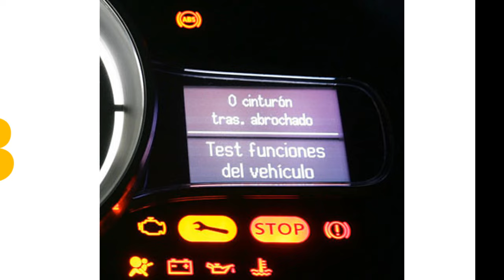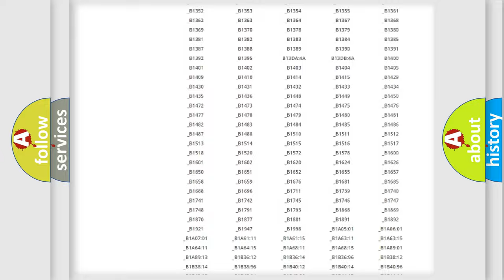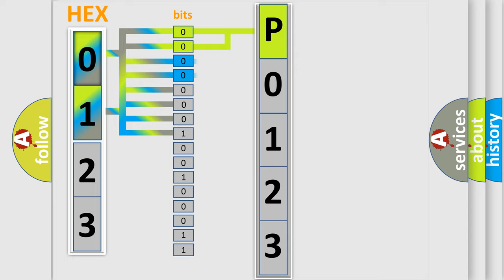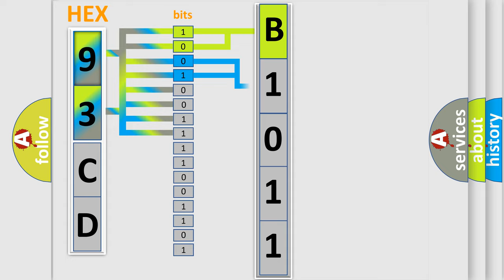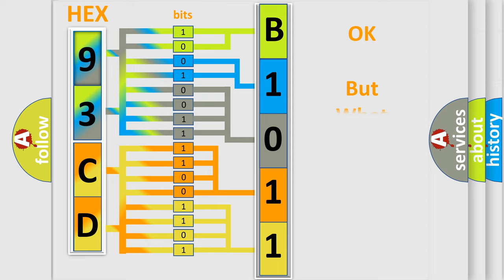DTC Saab P0123 Short Explanation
Contents:
0:21 Basic DTC analysis according to OBD2 protocol standard.
1:48 Insight into programming
2:58 A diagnostically understandable description of the Diagnostic Trouble Code
3:05 Basic error definition

Make:
Saab
Code:
P0123
Definition:
Speed Control Servo Power Circuit Malfunction
Cause:
S or C solenoid or vent solenoid has failedBrake switch is damaged or it has failedS or C brake switch circuit is open or it is shorted to groundS or C power circuit is open or it is shorted to groundPCM has failed